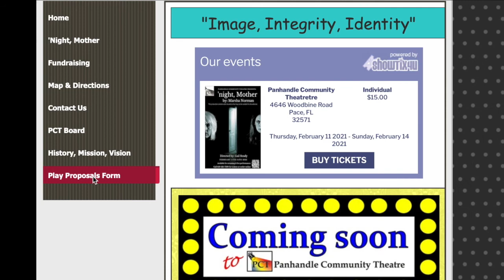PCT Video Newsletter March 2021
SHOW LESS